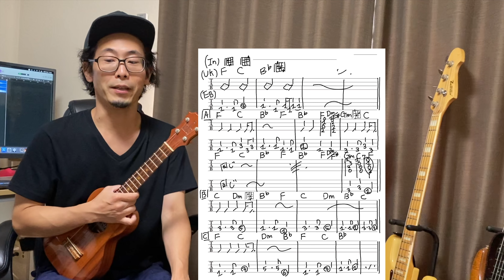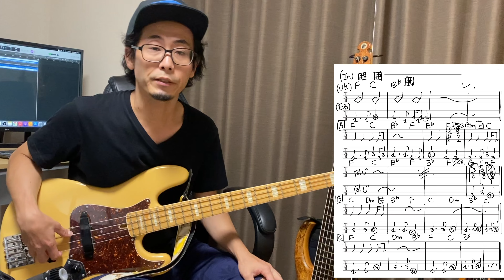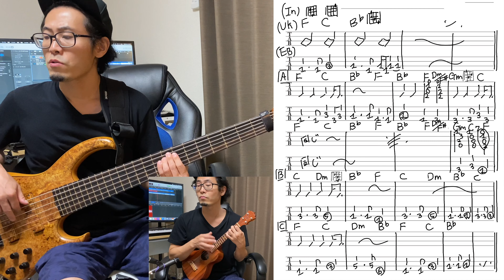TAB付き 名曲を出し続けるBEGIN の「島人ぬ宝」前半はEB UK演奏解説 後半は実演 ベース・ウクレレレッスン動画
聴いてて　心がほんとに和んできますよ
BEGINさんの曲には　人を癒し元気づける力がありますね
「ベース」
こういう曲はシンプルなベースラインの中で　どこにちょっと
動くベースラインをセンス良く入れ込むかがポイントになります
「ウクレレ」
ウクレレはまずBbが出てきた時点で　マジか〜と、、
思うかもしれませんが（笑）最初からBbができる人は稀です
いきなり全音綺麗に鳴らそうとせず　最初は３和音とかで始めると
良いと思います　その辺は動画解説をご覧ください

【Mike Lull Custom Guitars】

【 Skjold Design Guitars】

【 ATELIER Z Guitar Works】

【RME Baby Face Pro us】

【M1 Mac book Air】

Lession
■ 水　有隣堂　横浜ミュージックサロン

■ 木　山野楽器　ヤマノミュージックサロン赤坂店

■ 金　山野楽器　ヤマノミュージックサロン北戸田店

■ 土　山野楽器　ヤマノミュージックサロン相模大野店

【Lession 動画リスト】

登録もチャンネルお願いします

18歳からベースを始め、その後専門学校でグレッグ・リーに師事。21歳よりプロ活動を開始。日本のゴスペル第一人者ラニーラッカーのバックバンド、ヤマハデモンストレーターのバックなど 、現在もさまざまな現場をこなす。4、5、6弦ベースやフレットレスを使用し、エレキベースの可能性を広げるべく開始した自身セッションと並行し、ヤマハ認定講師としても稼働